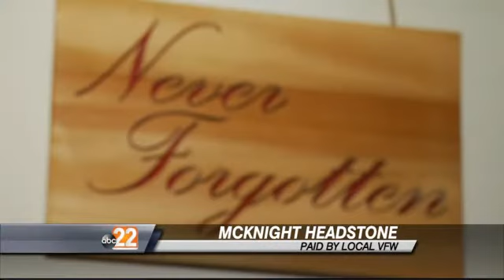Local VFW Pays for McKnight's Headstone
HUBER HEIGHTS --The VFW paid for slain mother Nichelle Mcnight's funeral, and now a local post is chipping in again paying for her headstone.

So far the VFW has raised more than $10,000 in the wake of the tragedy that took McKnight's life. And they say until Zaden is found their work is still not done.

Veteran Jack Brankamp can barely find the words to describe how the young mother's gruesome murder has affected him, but he knew he had to do something  to help.

"We found out the VA was giving the family a hard time on burying her at the cemetery," Brankamp explained with tears welling Monday. "She was a veteran. And she was not getting what she deserved. And veterans take care of veterans."

Jack's Huber Heights VFW post sprang into action, receiving $8,300 to pay for the air force reservists' funeral through  VFW Ohio Charities. And Post 3283 still wasn't done.

Since the funeral they've raised even more money. Monday through Facebook they unveiled this  bronze headstone that will sit atop Nichelle's grave.

"It makes me really proud of what we've done," Brankamp managed through tears.  "Its been very rewarding. We're not here for the recognition. We're just doing what we're supposed to do."

And that proud obligation will include helping the family with Zaden's funeral, if necessary..

Nichelle's headstone will be ready within 90 days and Jack's post will hold a special memorial at that time. Meanwhile, the search efforts for four year old Zaden are still going strong.